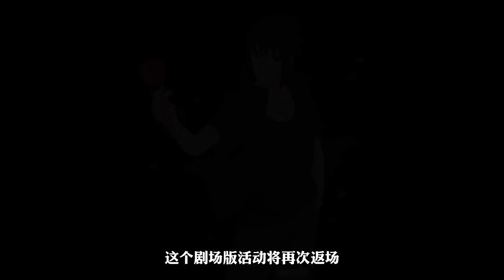【火影手游】漩涡面麻时装消息再出，可修改技能和奥义？神秘奥义图要上场了！